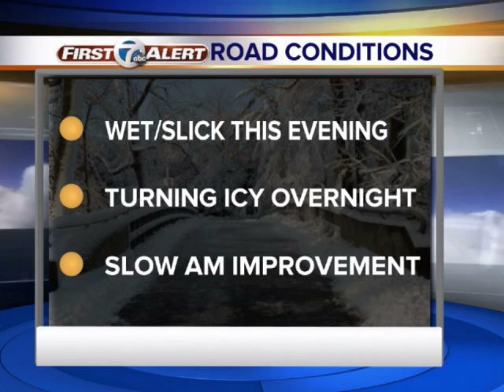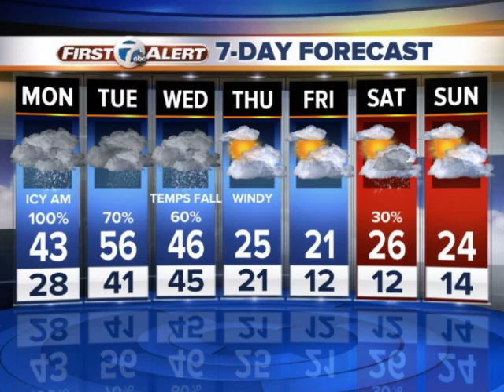Icy roads overnight